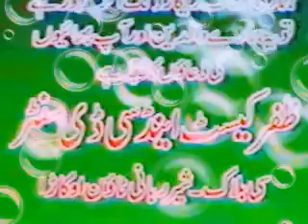Emotional Best Bayan Ever....